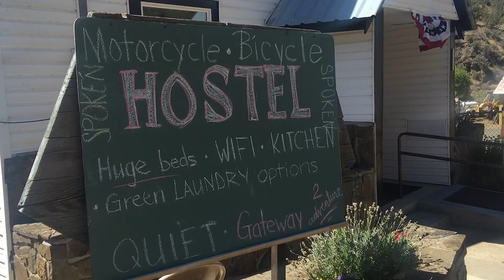GreatWesternRamble - Spoken Hostel, Mitchell, Oregon - VLOG 018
In this video we get a tour of Spoken Hostel, the newest and coolest bike hostel on the ACA TransAM route!

Camera Gear used in description below
Main Camera
B-Roll Camera
Most used lenses:
Shotgun Mic
Travel / Vlogging Camera
Ride Camera
Interview Mic
Wireless Receiver and Transmitter